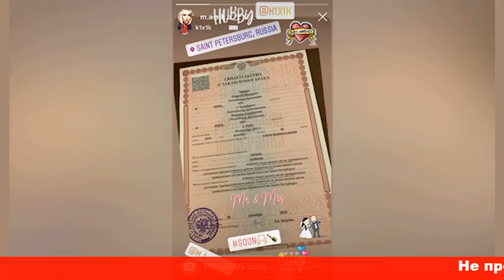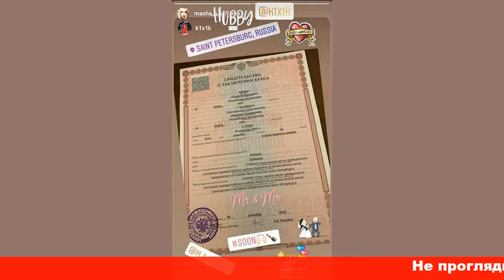Бывшая жена рыжего Иванушки вышла замуж за баскетболиста и сменила фамилию